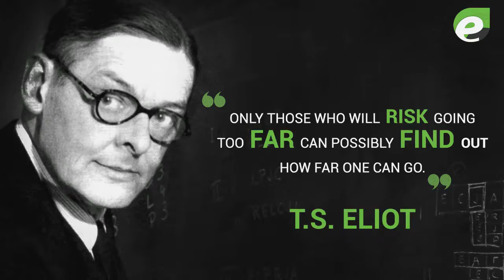Live Authentic!! The World Needs The Real You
Don't ever settle!  Don't ever fake shit!  Just be the realest version of the Self you want to be! Why pretend any longer? What do you have to lose? Create the self you want to be, embrace it, and live it with authenticity!